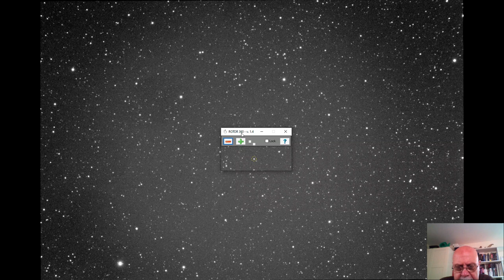ROTOR360 spiegazione - 2a parte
2a parte
Presentazione del derotatore manuale ROTOR 360 della ditta COMA

Con i due ingressi T2 maschio/femmina è compatibile con tutti gli accessori e camere per astrofotografia

Consente di ruotare con estrema precisione la camera astronomica per centrare perfettamente l'oggetto da riprendere.

Inoltre è un accessorio indispensabile per poter effettuare astrofotografie con montature altazimutali

Per tutte le informazioni potete consultare la pagina internet del produttore

MI PIACE, COMMENTA 👍🏼 SALVA, CONDIVIDI ❤️

❤️ Diventiamo amici!